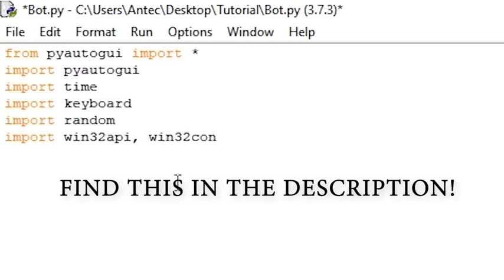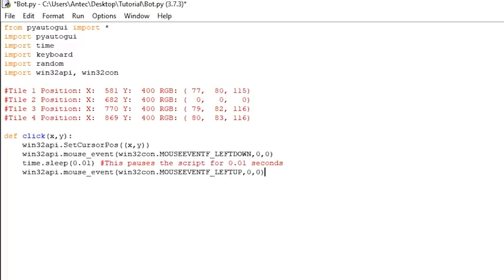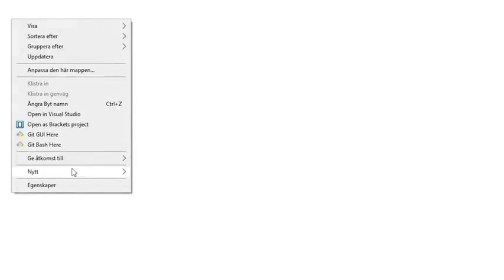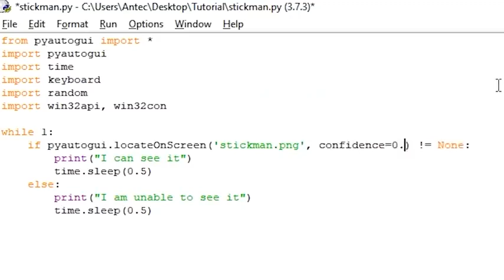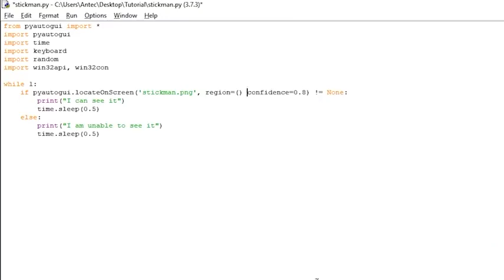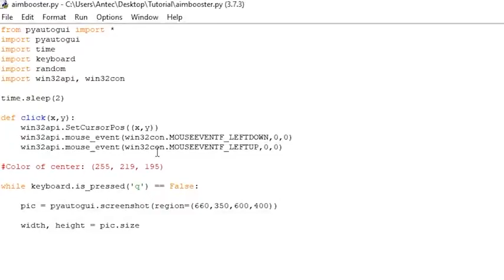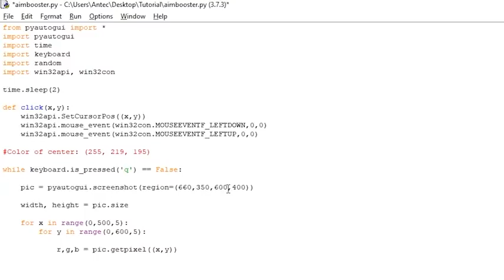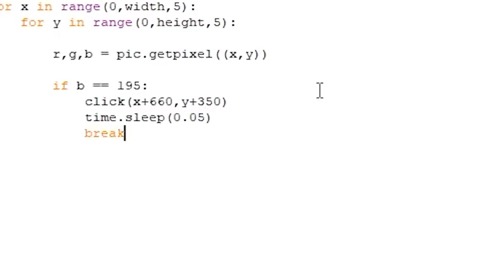How to make advanced image recognition bots using python